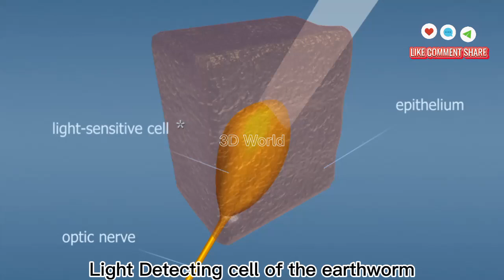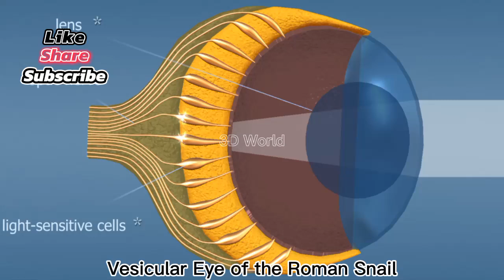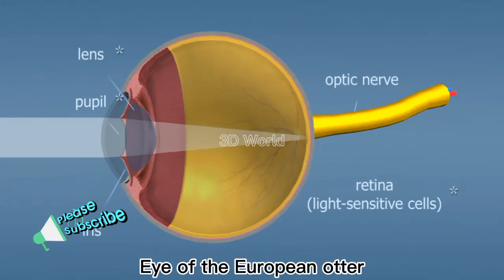رینگنے والے جانور راستے کو کیسے دیکھتے ہیں. ویڈیو میں 3D اینیمیشن میں Diversity of Light Detecting